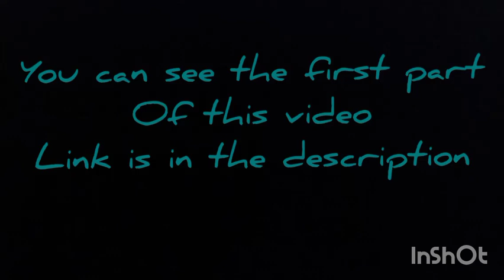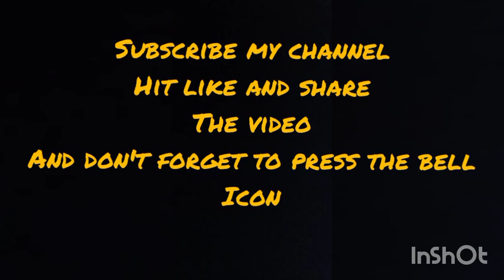How to draw the Witcher: Geralt of Rivia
Tapan kumar Dalai
 Orissa-cuttack